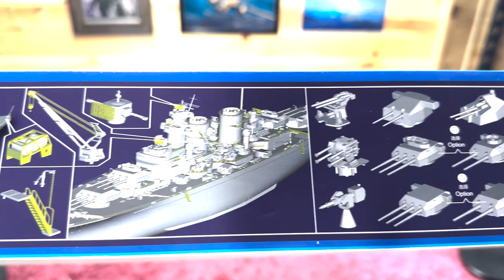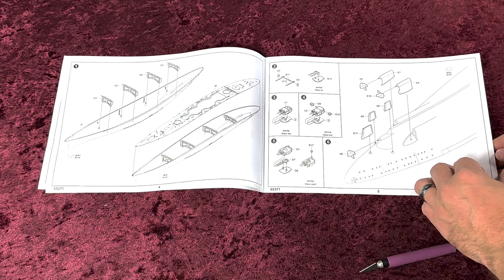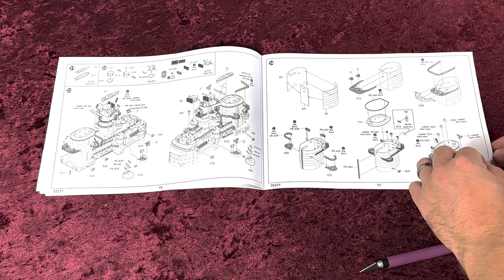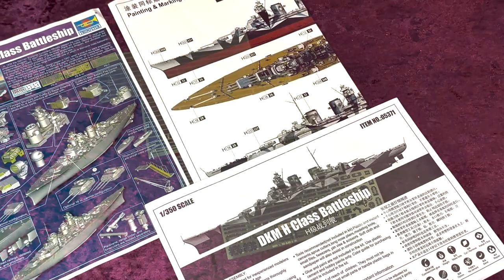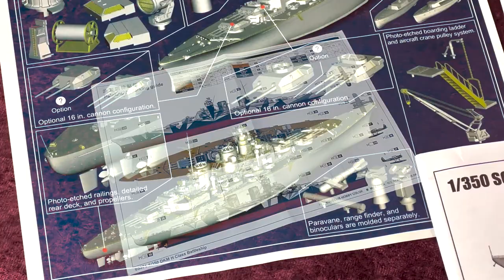1/350 H Class Battleship from Trumpeter - What's In The Box? Twin AND Triple Turrets Included!!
Take a look inside the box with me! First look at the new 1/350 Trumpeter models H Class German Battleship plastic model kit! The boxart shows the battleship with triple main turrets but inside we find out the kit includes options for twins or triples!